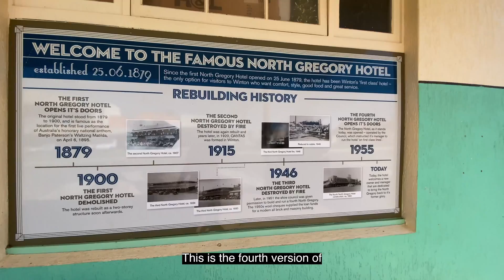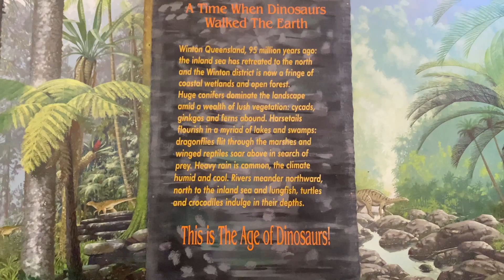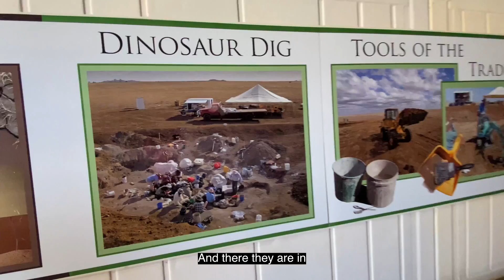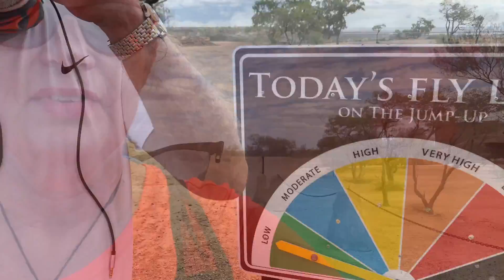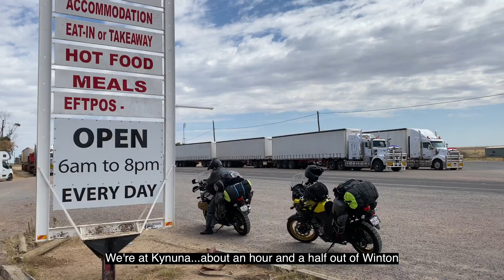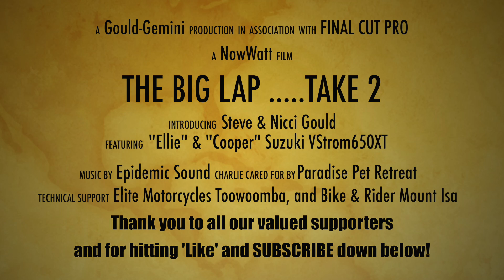(S2: Eps 2) Motorcycle Travel Australia: Riding north to the Gulf of Carpentaria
Motorcycle Travel Australia: Heading off on 2 September 2021, after five weeks at home convalescing after bowel cancer surgery, Steve & Nicci hit the road again and head west this time. Covid is yet to fully break out, but there are signals in the noise that it is coming. We ride from Longreach into the real Outback of Western Queensland, Winton, and are awestruck by the vastness of the landscape. We spend a day exploring Australia's age of Dinosaurs, but are then stopped in our tracks as the State Borders in Australia are closed. Thwarting our plans to ride to Darwin, we decide to head north and ride from Cloncurry to Karumba in the remote Gulf Country.

// It's now or never! Join our journey as we explore Australia & New Zealand by motorcycle or any way we can - learning as we go - converting Fear into Knowledge, and Knowledge into Wisdom.

As well as keeping our small group of vicarious travellers entertained, we make these Vlogs in honour of our Future Selves, who will one day be unable to physically cash the cheques our minds might desire to write. We will hopefully thank our Past Selves for going to all the effort of filming and editing, so that our then Present Selves can relive these wonderful adventures. We hope that we might inspire others to get out of their own way, get moving, be silly, have fun, and be yourself no matter what.